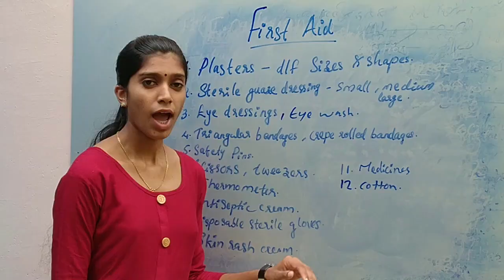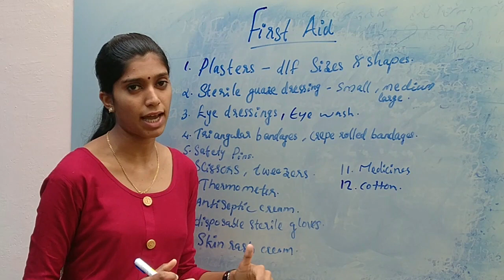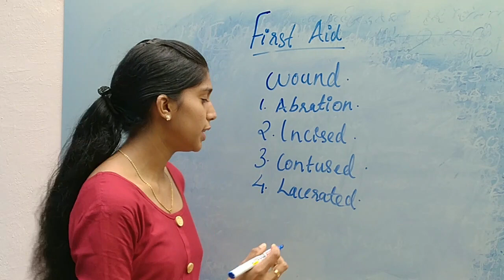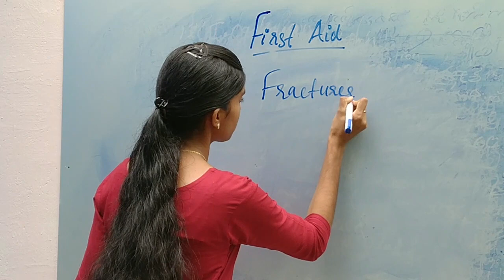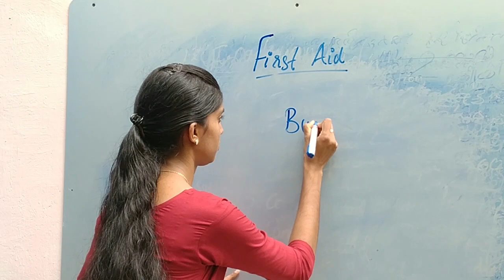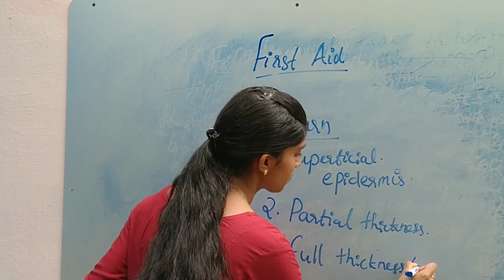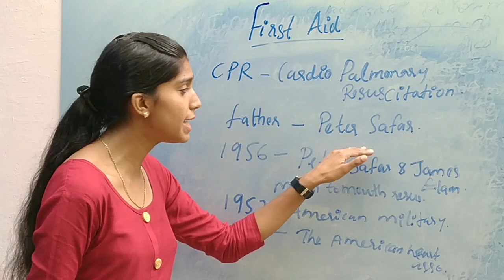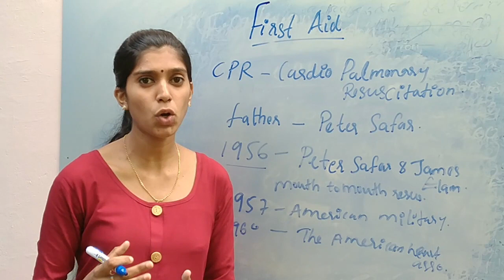First-Aid | First-aid for Fireman Part 2 | kerala PSC GK | Milindha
First aid
First aid for fireman